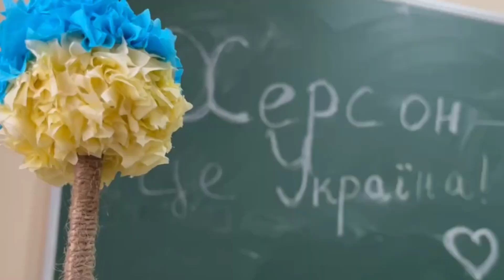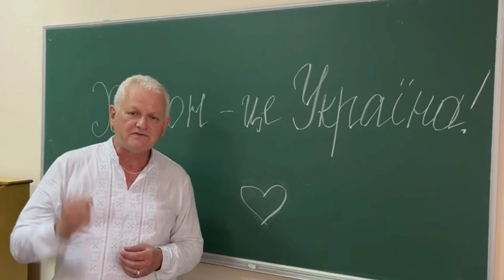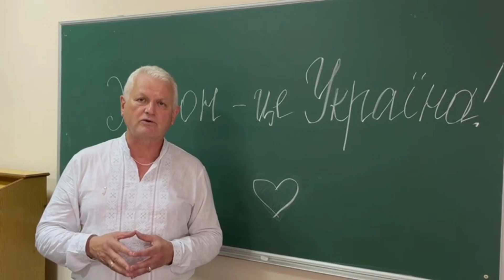Привітання ректора ХДУ до Дня Незалежності України 🇺🇦